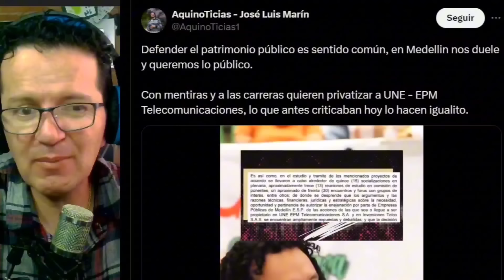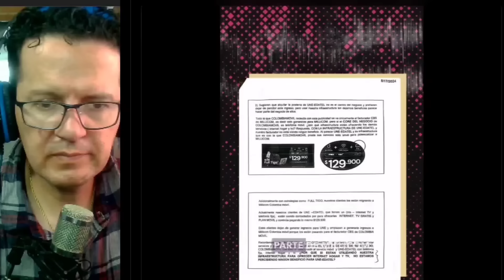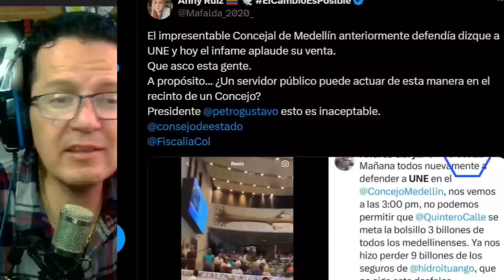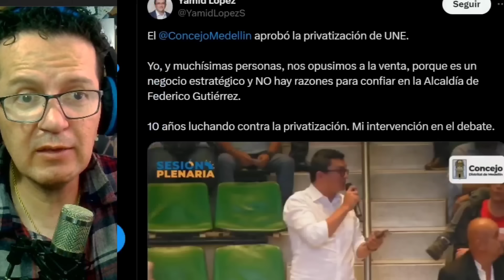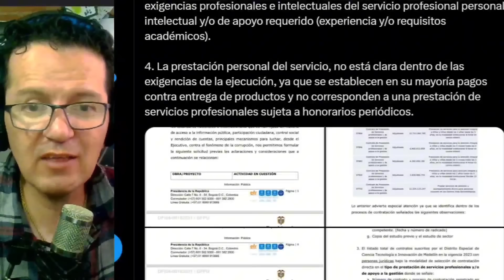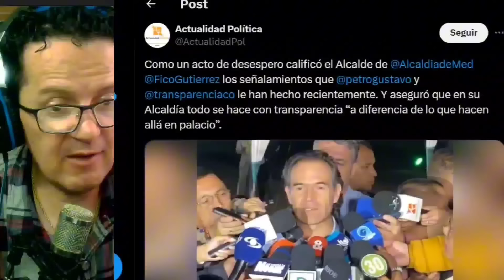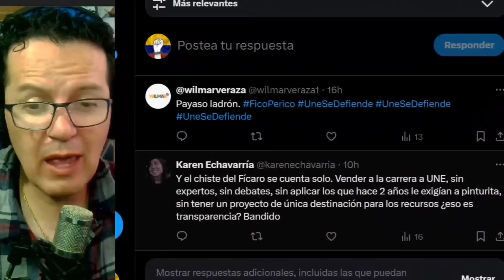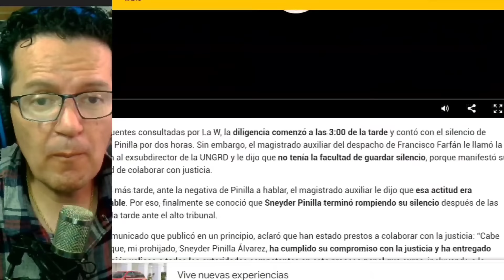🚨FICO LOGRA SU COMETIDO, PAISAS ARREPENTIDOS. SANDRA ORTIZ SI NO HABLA SERÁ IMPUTADA.SNEYDER CONTÓ